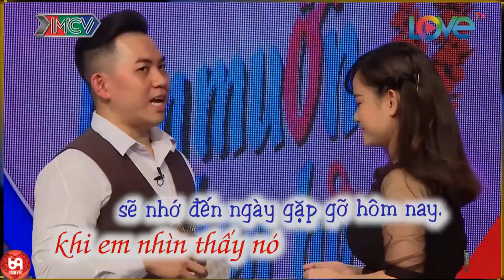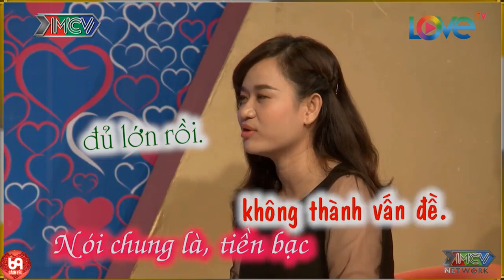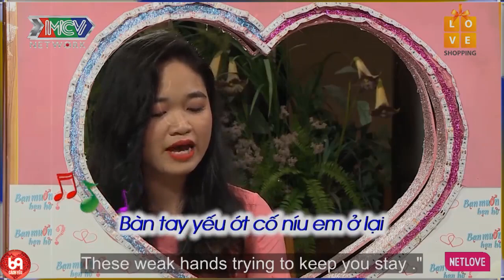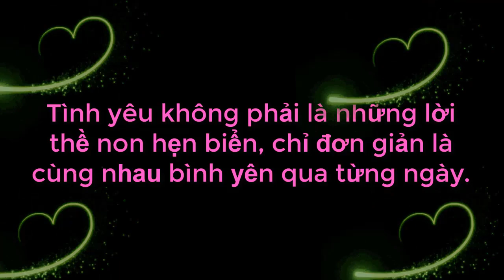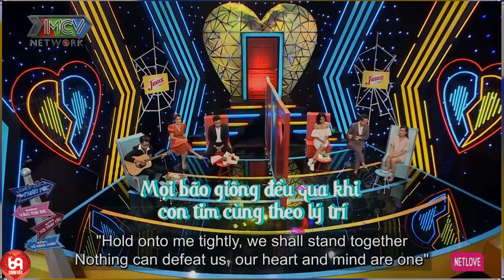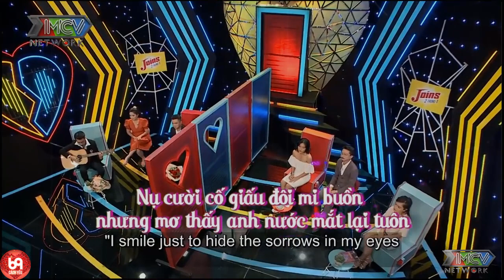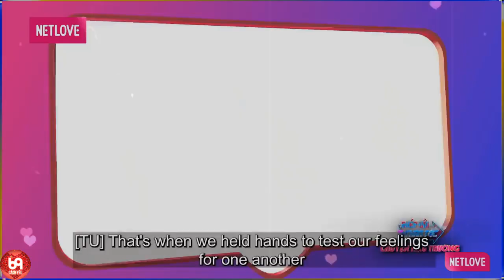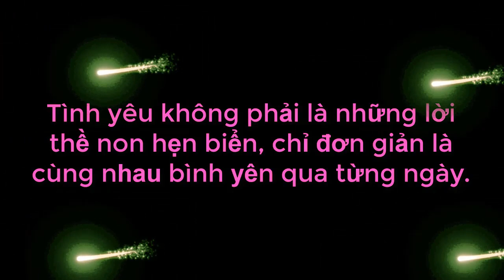Chàng Trai Đỏ Chín Mặt Khi Tỏ Tình Với Nàng Bằng Ca Khúc Độc Và Lạ Để Rồi Cái Kết Không Ai Ngờ Tới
69 Cách Yêu là trang cập nhật những chương trình hẹn hò, ghép đôi, mai mối hot nhất hiện nay BẠN MUỐN HẸN HÒ, HẸN ĂN TRƯA, VỢ CHỒNG SON, YÊU LÀ CƯỚI, MAI MỐI CÙNG NGƯỜI LẠ